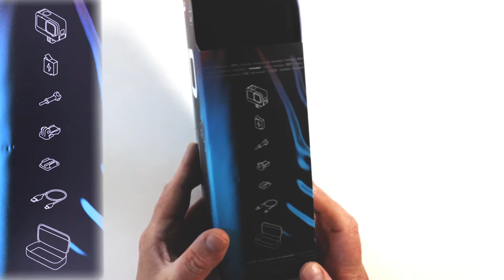GoPro Hero 10 Black Unboxing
Unboxing of the GoPro Hero 10 Black.

The Gopro Hero 10 Black comes with a USB-C charging cable, a curved adhesive mounting plate, plus buckle and thumbscrew. One 1720mAh battery is also supplied.

The music used throughout this video has been paid for via the LumaFusion iOS video editing app with a subscription to `Storyblocks.